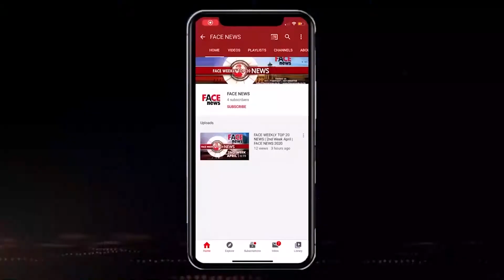Movie Review: Bhool Bhulaiyaa 2 | Press SHow | Kartik A, Kiara A, Tabu| Face News 2022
Group: Face Group
Channel: FACE NEWS
Show: Special Report
Journalist: UZMA
D.O.P.: BILAL ANSARI
Camera Team: Shivam Verma | Anand Gautam | Asif Khan

all set to release on 20th MAY 2022, in cinemas near you!

Starring Kartik Aaryan, Kiara Advani, and Tabu, the film has been directed by Anees Bazmee and written by Farhad Samji and Aakash Kaushik.

Bhool Bhulaiyaa 2, produced by Bhushan Kumar, Murad Khetani, and Krishan Kumar under the banner of T-Series and Cine 1 Studios, is scheduled to hit the screens on 20th MAY 2022

Additional Credits:
Co Producer: Shiv Chanana
Associate producer: Niraj Kishor Kothari
DOP: Manu Anand
Music Recreated: Tanishk Bagchi
Lyrics: Amitabh Bhattacharya
Written by: Aakash Kaushik
Dialogues: Farhad Samji & Aakash Kaushik
Editor: Bunty Nagi
Production Design: Rajat Poddar
Action Director: Manohar Verma
Sound Designer: Mandar Kulkarni
Re-Recording Mixer: Justin Jose
Costume Design: Aki Narula, Rimple Narula & Harpreet Narula, Ankita Patel
Casting: Mukesh Chhabra (CSA)
Choreography: Bosco - Caesar & Rekha Prakash, Adil Shaikh, Vijay Ganguly
Creative Producer: Akanksha Malhotra
Executive Producer: Jatin Pawan Girotra, Taranng Takrani
Chief Ad: Tanuuj Shirvasttava
Post Production: The Post Co.
Color By: Redchillies.color
Colorist: Tushar Jadhav
VFX: Redchillies.VFX, After Studios
VFX Supervisor: Soumen Das
Creative Head: Rajeev Rajasekharan (After Studios)
Project Manager (T-Series): Alok Kumar Shukla
Marketing & Promotions (T-Series): Shivam Chanana, Raj Chanana, Prashant Shetty, Mita Choudhary, Rahul Dubey, Anmol Bhamare, Heett Savla
Digital Agency: EveryMedia
Media Consultant: Parag Desai (Universal Communications)
Marketing: Max Marketing
Marketing Consultant: Varun Gupta (Max Marketing)
Publicity Designer: Paras Kanani (House Of Awe)
BGML: Sandeep Shirodkar
Music Label: T-Series